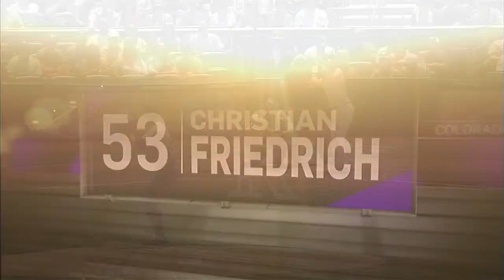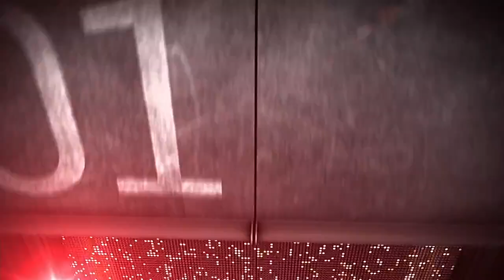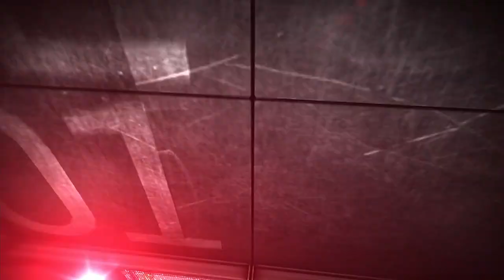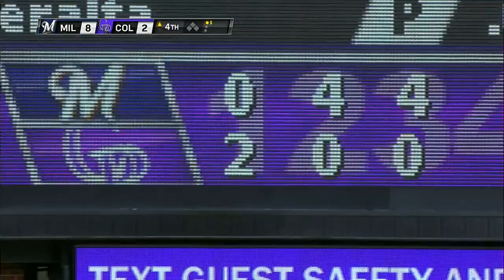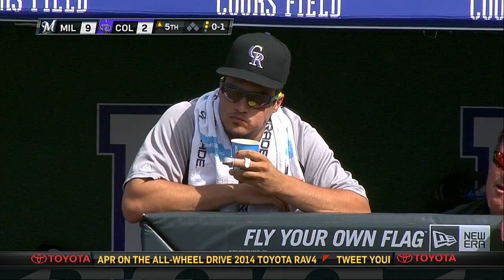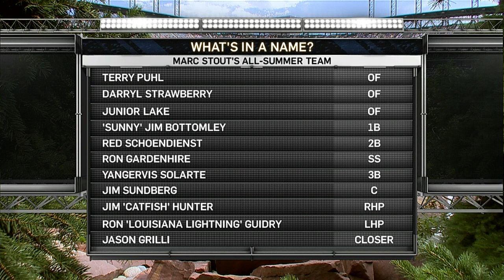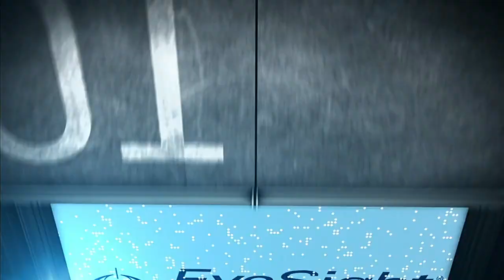MIL AT COL - June 21, 2014